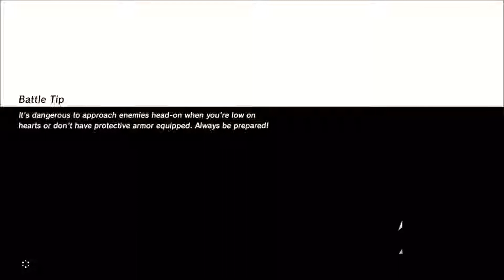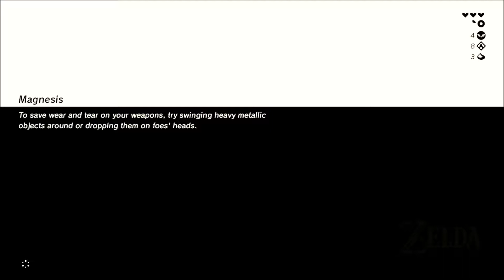Breath of the Wilderness Episode 7 WATER SHRINE